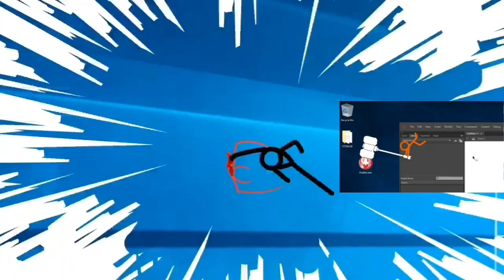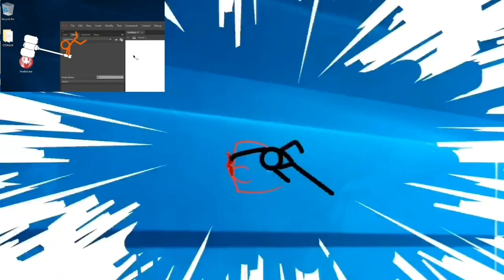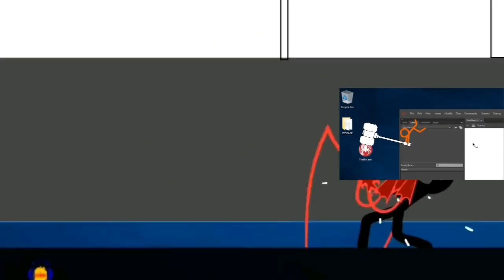~~Animator vs Animation V~~ {Sparta Madhouse V3 Mix!} XD